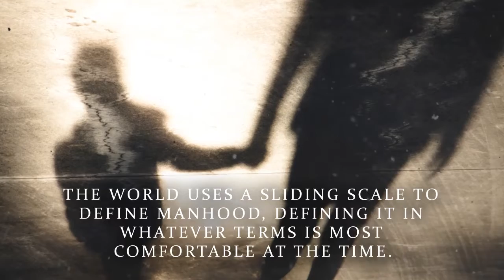Real Men Keep Their Balls in the Truck by David B. Houston